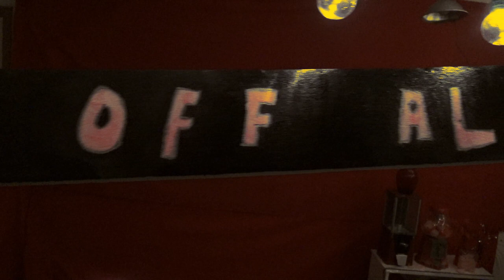Artesia - Better Off Alone [OFFICIAL MUSIC VIDEO]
Our latest single!